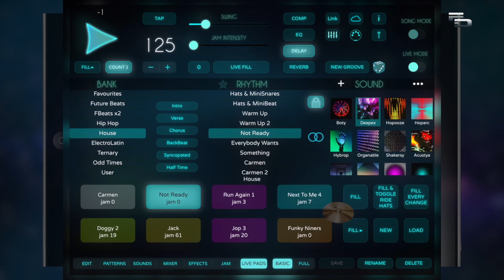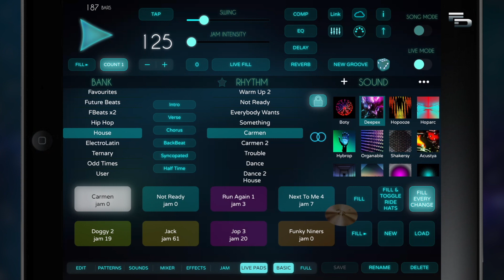Future Beats #4 ► 125 BPM - House Drum Track - Loop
Future Beats #4
125 BPM
House Drum Backing Track - Drum Loop

Deepex soundset included in "Hip Hop Sets" Sound pack